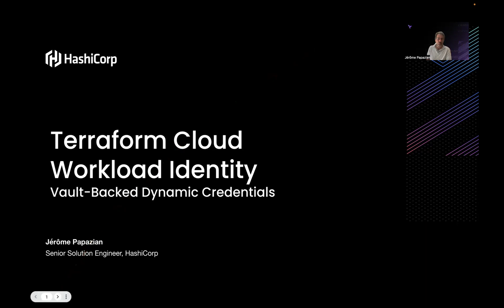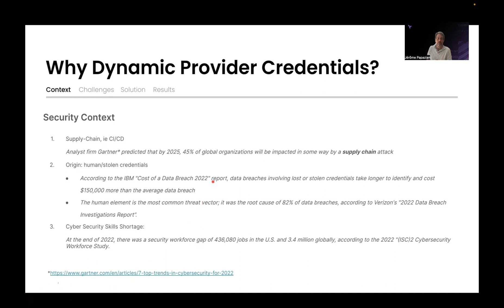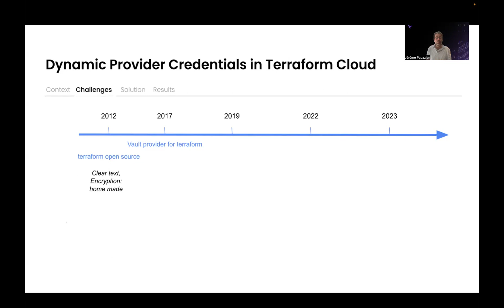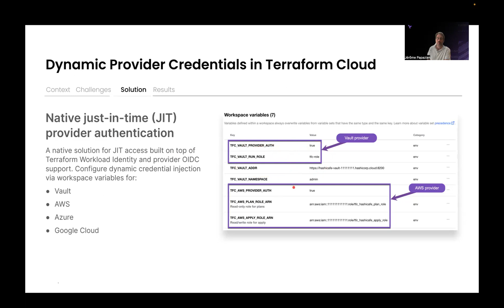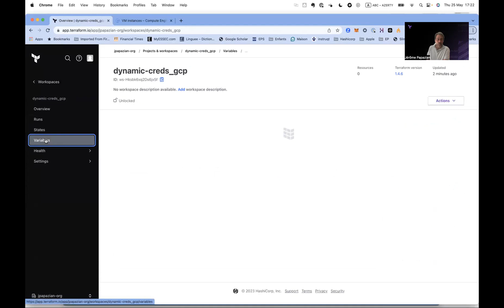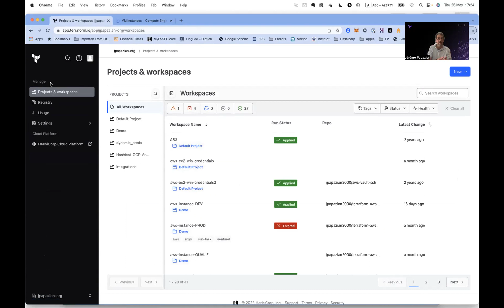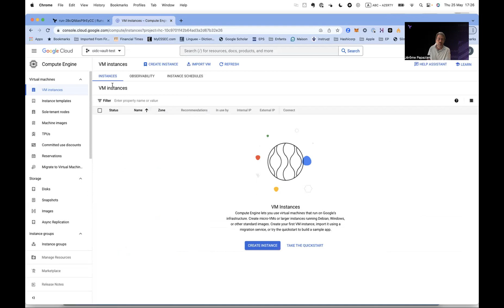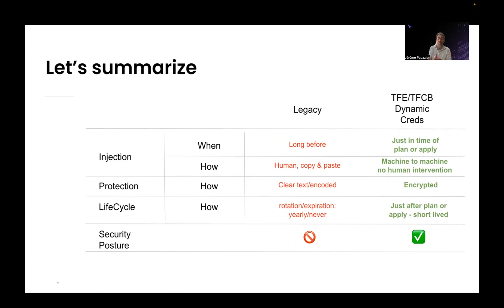[French] Terraform Cloud Workload Identity: Vault-Backed Dynamic Credentials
In this video we will explain and demo the Vault-backed dynamic credential feature introduced in Terraform Cloud in April 2023 and Terraform Enterprise in May 2023)

0:00 - Intro
4:34 - Problem statement
7:02 - Terraform Context and history to address this problem
10:25 - HashiCorp Terraform solution presentation
15:17 - Demonstration
17:25 - Recap and key benefits